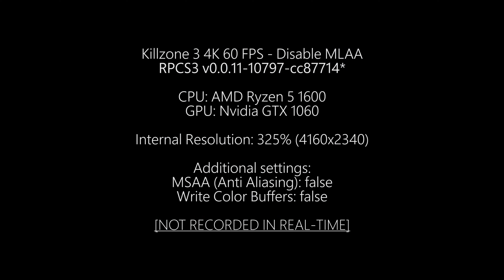RPCS3 Killzone 3 4K 60 FPS - Disable MLAA + FOV mod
Made possible by Me.

The gameplay footage was recorded/played in slow-motion and then the video was sped up in post-production.
Total time recorded: 1 hour 30 minutes

Framepacing issues at 5:42 is resolved in source version.

PSN: illusion3185